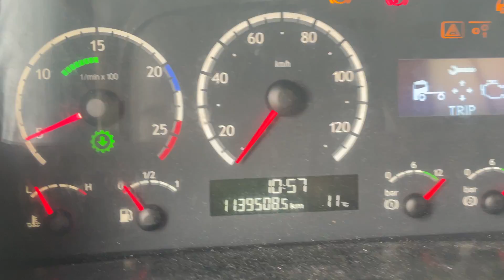R560 inside cabine